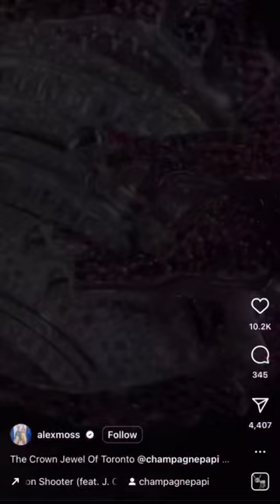Coolest Chain Ever? New Custom Pendant Commissioned By Drake